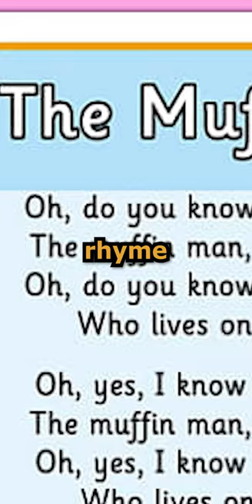The Muffin Man: Unmasking the Dark Tale Behind the Nursery Rhyme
Dive into the mysterious and unsettling origins of a childhood favorite with our video, "The Muffin Man: Unmasking the Dark Tale Behind the Nursery Rhyme." Discover the chilling truth behind the seemingly innocent song as we unveil the real-life story from the 1800s. Frederick Thomas Linwood, a notorious figure, turned out to be the first documented serial killer in history, using muffins to lure and harm unsuspecting children in alleyways.

Join us on a journey to unravel the dark narrative that inspired the creation of the Muffin Man nursery rhyme. Learn how the song emerged as a cautionary tale, spreading awareness among children to keep them safe from the dangers lurking on Drury Lane. Despite its grim origin, the Muffin Man rhyme has endured through generations, unknowingly passing down a tale that once served as a warning against a very real and sinister threat. Are you ready to unmask the secrets hidden within this childhood melody?